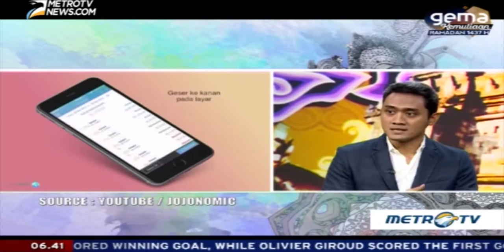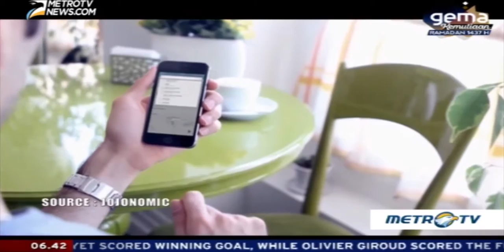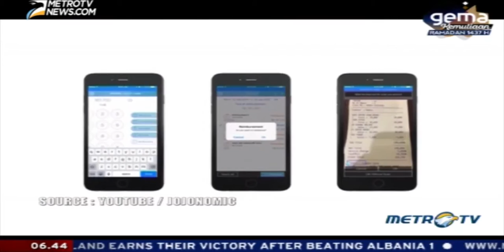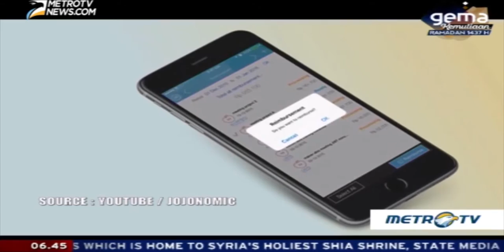JojonomicPro - MetroTV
The manual filing of a reimbursement process can be troublesome and it costs time as well as money. But a start-up company in Indonesia found the solution for this problem by setting up an application called Jojonomic, Minggu (12/6/2016).